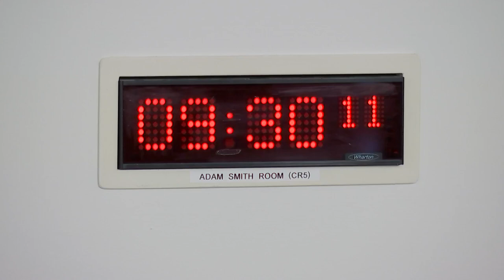Education, Children and Young People Committee - 12 January 2023